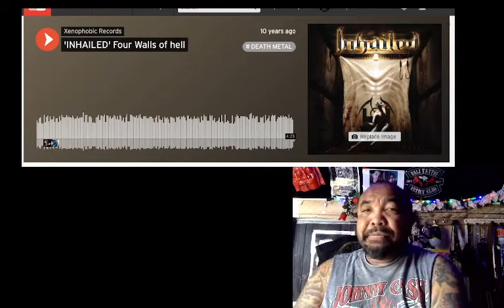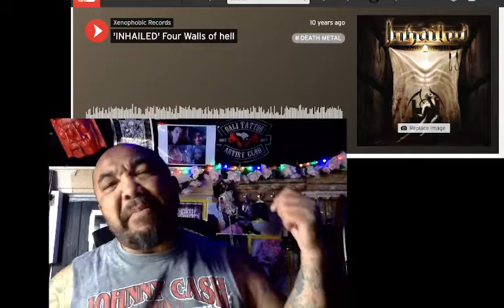INHAILED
FOUR WALLS OF HATE EP